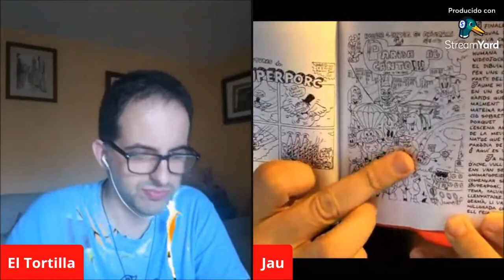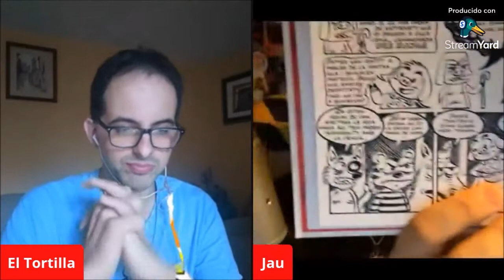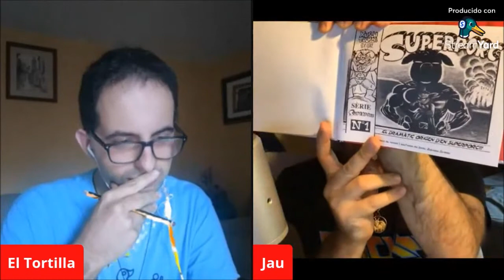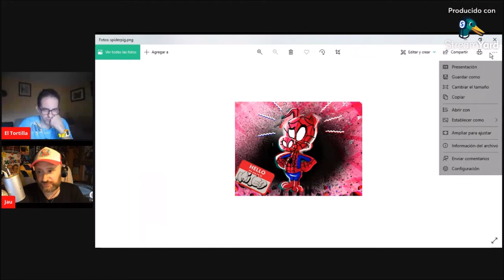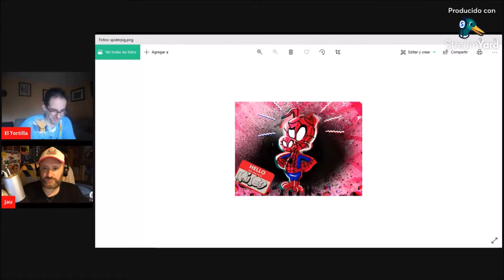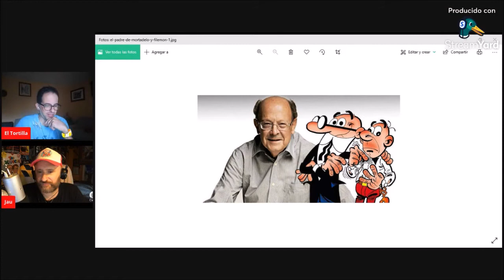Xerrem amb Jaume Fibla (Mr.Jau)